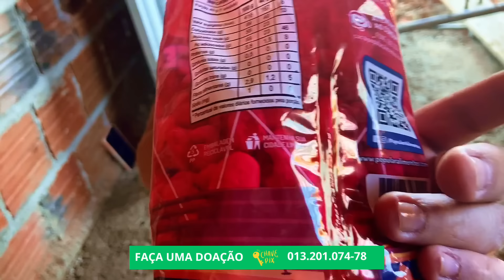CASA DE EMERSON E MARIA NA PARTE DE REBOCO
Banco: Caixa Econômica Federal
Agência: 00914
Operação: 1288
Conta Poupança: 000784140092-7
Titular: Clebson Alves e  Silva